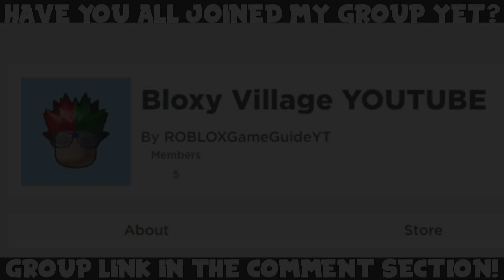NEW ISLAND ROYALE CODE! (February 2020) | ROBLOX Codes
In today's video, I'll be showing you a new secret/working Island Royale (by LordJurrd) code in ROBLOX, which is part of the tommy gun update. The code will give you free bucks!